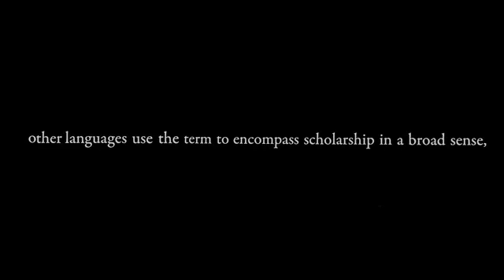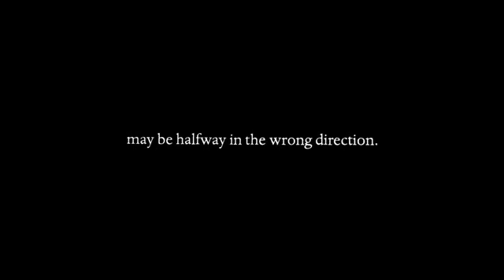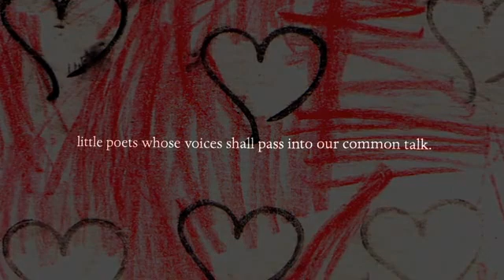Language and More Semantics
It is a short film that considers the so-called "two culture" divide between the Arts and the Sciences.

The film begins with old footage of one of my 'common place' notebooks (written in my grandfather's old receipt books for his orchard). I ask has science' become 'divorced' from the humanities.

Music "Land of the Free"

The film then considers language and science. Has science one language? Can any language fully "translate" experience? Where then do numbers (mathematics) fit in to our need for overall understanding?